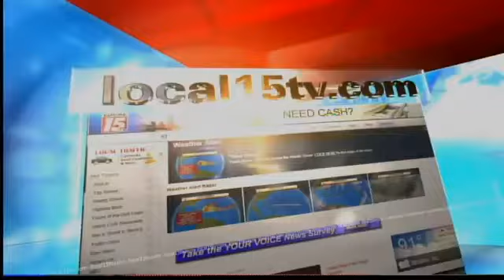UPDATE: Teen Found Guilty in Beating Case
MOBILE, Ala. (WPMI) The man convicted in a brutal beating of his  sister's lesbian lover will be a free man as he appeals his conviction.Jurors Wednesday found Travis Hawkins, Jr. guilty of 3rd degree  assault, a misdemeanor.Hawkins, 19, had been indicted on a felony 2nd degree assault charge which could have earned him a 10 year sentence behind bars.Through his attorney Jim Byrd, Hawkins admitted to punching Mallory Owens outside Hawkins' home on Thanksgiving Day 2012. The attack left Owens, 23, with multiple facial fractures as well as bleeding on her brain.PREVIOUS COVERAGEJudge Michael Youngpeter ordered Hawkins to serve a split maximum  sentence. Hawkins would serve 90 days in Mobile County Metro Jail  with a two year probation term. If he were to commit any crimes during the probation period, he would have to serve the remaining nine months in jail.However, Byrd told the judge he would be appealing the conviction and asked for an appeal bond. Youngpeter affirmed the request, meaning once the appeal bond paperwork was complete and the $3,000 bond was posted, Hawkins would be a free man while the appeal heads through the court system.Mobile County District Attorney Ashley Rich let out an audible gasp at the appeal notice and was visibly upset.I can't imagine why anyone who has admitted they committed this  horrific act, would waste money and time and effort to appeal this  through our court system, Rich said outside the courtroom, Move on, move on.Byrd said he gave notice of the appeal because of an outburst by the judge during a cross-examination Tuesday that forced the judge to storm out of the courtroom.He said some of the judge's wording during jury instructions was another issue as well as the 9-1-1 call which was played for the jury.VICTIM'S REACTIONOwens left the room visibly emotional, but did not speak to reporters.A doctor from University of South Alabama Medical Center testified the beating could have killed her or caused permanent blindness. Mallory is an extremely bright, talented young woman and I think she will move forward and make wise choices in her life, Rich said of the victim.Rich added her disappointment that none of Hawkins' involvement  prior domestic violence incidents could be brought up during the trial.We're disappointed, Rich said, The jury decision would have been different if they had known the violent history of this man  as well as the violent history of this family and the address where this happened.HAWKINS HISTORY OF VIOLENCEHawkins had previously been shot by his father, Travis Sr., at their Buorgeois Circle home. But because he refused to testify against his father, the case was not pursued.According to Rich, Travis Jr., beat another man who also refused to press charges.They didn't let emotion or sympathy or prejudice or anything like that influence them, Byrd said of the jurors.Travis Hawkins, Sr. kissed his wife on the cheek as soon as the verdict was delivered. Both parents were upset because they could not have contact with their daughter during the trial, as she was a prosecution witness.You can only imagine how torn up the family is having one child pitted against another in a courtroom, Byrd said, I think the family is going to handle it well.MOVING FORWARDByrd said it would be up to his client whether to file a formal appeal. But because of the appeal bond, which requires him to wear an ankle monitor, Hawkins would be a free man while making that decision.